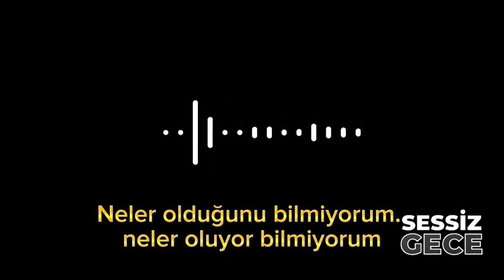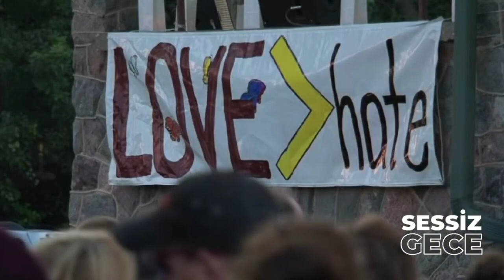🔴 CAN SIKICI GECENİN KORKUNÇ SABAHI - Jessie Blodgett | Kan Kokusu - Cinayet Belgeseli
Parlak bir geleceğe sahip olan, genç tiyatro oyuncusu ve müzisyen Jessie Blodgett; annesinin işe gitmesi sonrası kendi yatağında korkunç bir saldırıya uğrayıp hayatını kaybetti. Bu olay ile bağlantısı olmayan başka bir olay bu dosyanın karanlık yönlerini gün yüzüne çıkaracaktı.

Sessiz Gece | Suç Dosyaları ve Cinayet Belgeseli Kanalına Hoşgeldiniz.

YouTube inceleme Ekibine Not: Bu video, gerçek polis belgelerine ve dava dosyalarına dayanan, eğitici bir belgesel ve güvenilir bir haber niteliği taşımaktadır.Amacımız, halkı eğitmek, izleyicilerimizi bilgilendirmek ve farkındalık yaratmaktır.